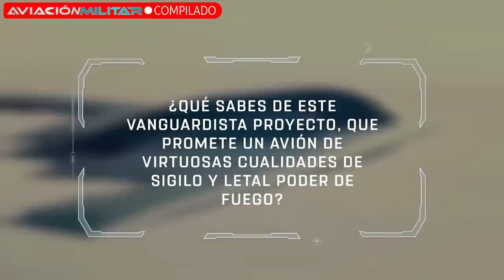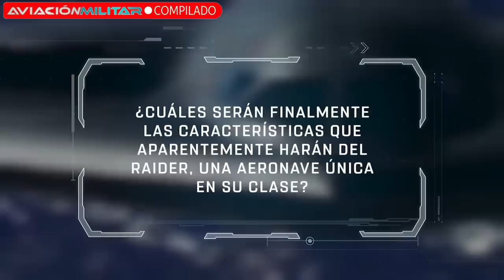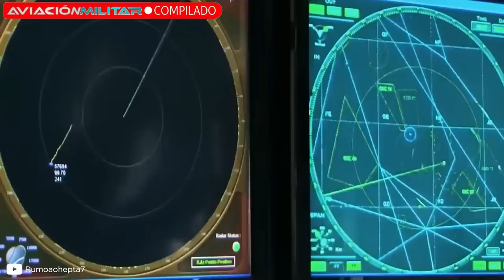B-21 Raider vs Pak Da: ¿Cuál es el BOMBARDERO más AVANZADO del mundo?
Y tú, ¿cuál consideras que es el bombardero más poderoso del mundo?